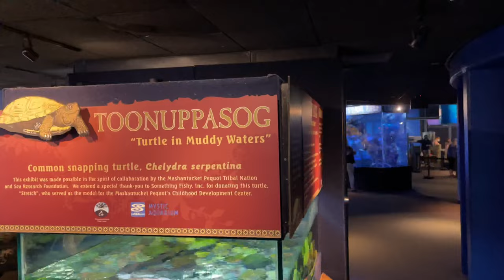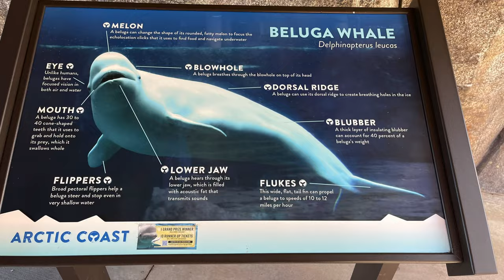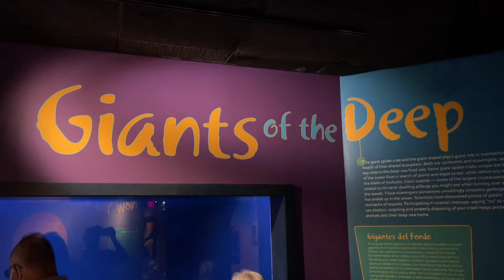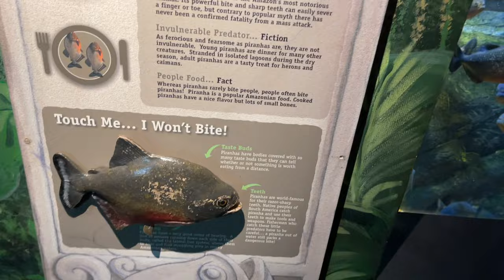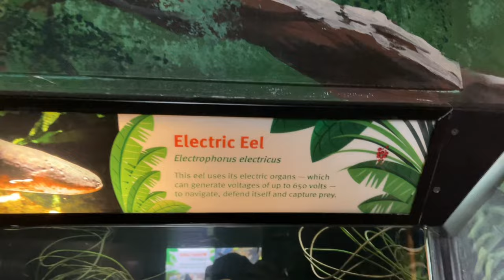Mystic Aquarium - A Quick Walk Around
This video was filmed in September, 2021 at Mystic Aquarium in Mystic, CT.

Sit back, relax, and enjoy all of the wildlife, including, sharks, stingrays, beluga whales, seals, turtles, crabs, fish, and much more.

After enjoying the video go check out the Mystic Aquarium in person. The video is great but nothing beats seeing the wildlife up close and personal.